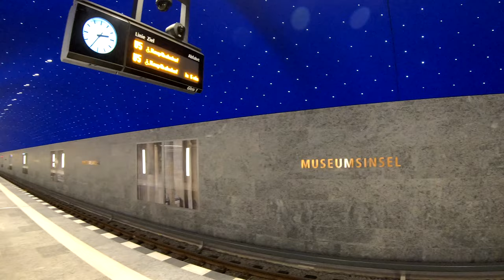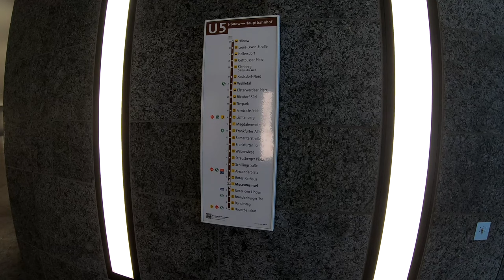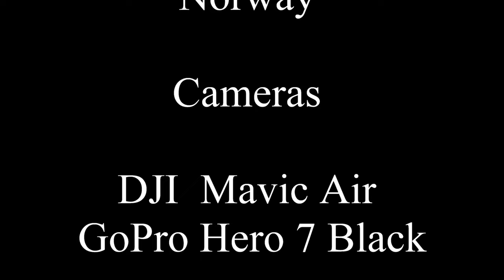Berlin U Bahnhof Museumsinsel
Museumsinsel is a subway station in Berlin's Mitte district. It is part of the extension of the subway line U5 from Alexanderplatz to Brandenburger Tor, with groundbreaking occurring in 2010. Between two deep excavation pits, the central part of Museumsinsel station, which later formed the platform area, was excavated below the Spree Canal and the Bertelsmann representative office under the protection of ground icing in mining construction. From the eastern excavation pit, 95 boreholes were drilled over a length of up to 105 meters, in which the icing system was installed.The required ice body was frozen with brine icing. In the frozen ground, analogous to building in solid rock, the soil/rock is broken out in sections by miner and secured by means of a shotcrete shell. After that, the inner shell was concreted. When the protection of the frost body was no longer needed; it was thawed in a controlled manner. Leaks were then sealed and the station was dense.The station opened on July 9th 2021.
Part of the station is located just south of the Schlossbrücke under the river canal Spree, at a depth of 16 meters below the upper edge of the street. Entrances lead to the station from both ends, with distribution levels below the road surface. The station can be accessed from the west by an entrance in front of the Kronprinzenpalais and east of the Zeughaus. On the east side of the station, two entrances lie at the northwest corner of the Berliner Schloss. Both ends are equipped with escalators, and near the east entrance is an elevator leading from the surface directly to the platform.The platform occupies the space between the two tunnels, under a flat ceiling supported by two rows of columns. The roof of the beautiful subway station features a starry sky on a dark blue vault with 6662 spotlights and was inspired by a stage design by Karl Friedrich Schinkel for the Mozart opera The Magic Flute (Die Zauberflöte) from 1816.